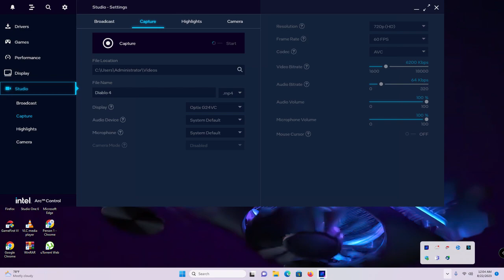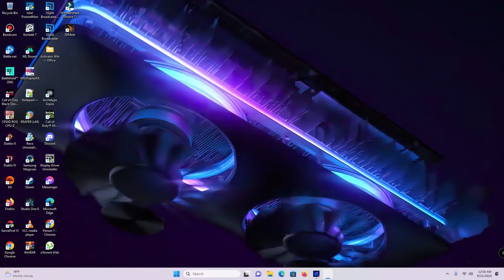Diablo 4 - Barbarian Rend Build